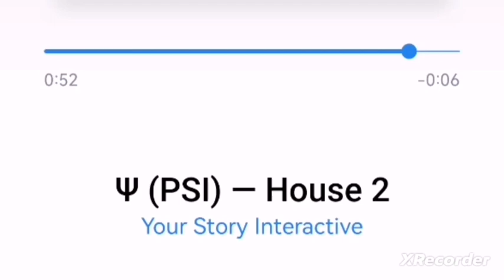💎 Psi müzikleri - Ev 2 / Romantizm Kulübü 💎